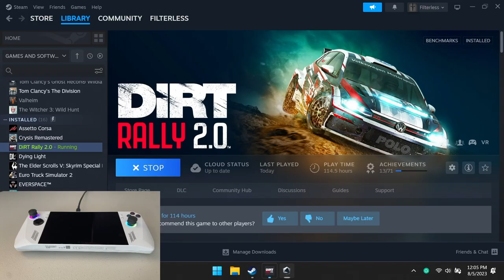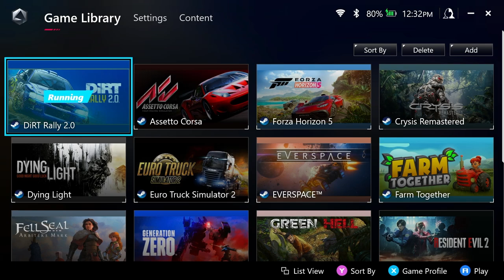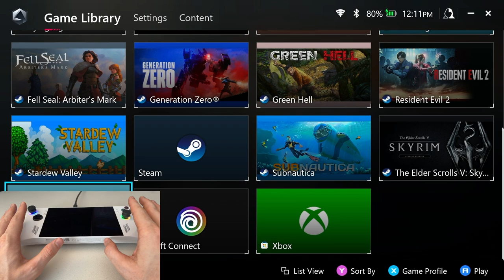ROG Ally | AUTO vs GAMEPAD (Not the same)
Pretty big oversight by Asus with Auto/Gamepad.  Makes Armoury Crate even that much more confusing.